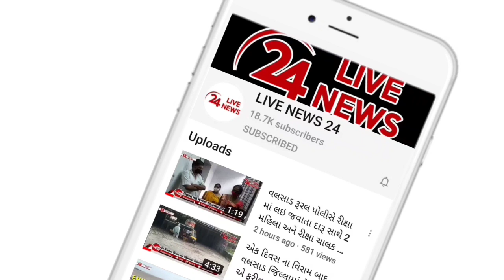વાપી SOG પોલીસે ગુજરાત-મહારાષ્ટ્રમાં વાહનો ચોરી કરતા આંતરરાજ્ય ગેંગના બે સાગરીતોને ઝડપી પાડ્યા